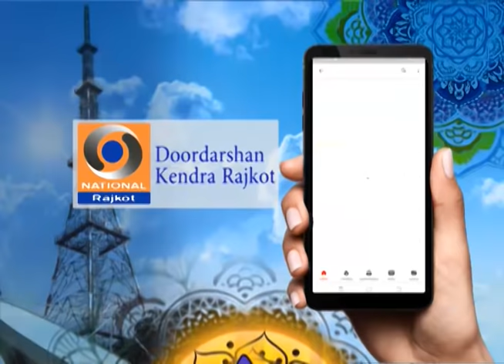Bhajan | Mugatlal Joshi | Doordarshan Archives | Doordashan Kendra Rajkot